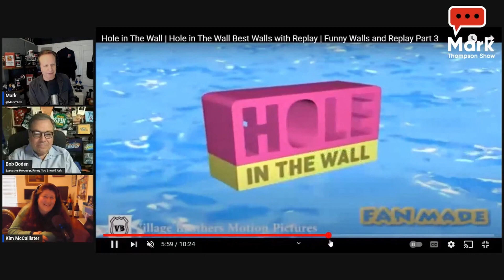TV Exec Bob Boden, King Of Game Shows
He has has developed, supervised and produced Funny You Should Ask, Family Feud, The $25,000 Pyramid, Press Your Luck, Card Sharks and many more